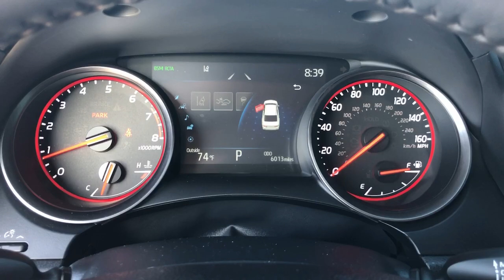2023 Toyota Camry Hattiesburg, Lumberton, Sumrall, Ellisville, Wiggins, MS 42838A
Celestial Silver Metallic Used 2023 Toyota Camry XSE available in Hattiesburg, Mississippi at Toyota of Hattiesburg. Servicing the Lumberton, Sumrall, Ellisville, Wiggins, MS area.